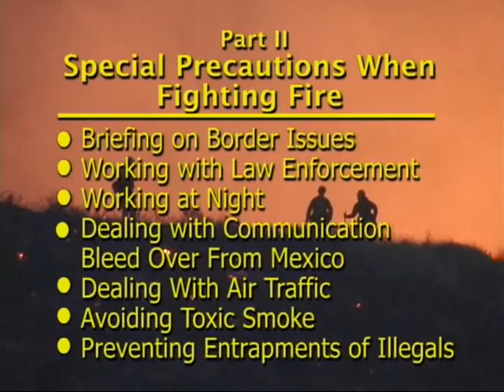Working Along the Border - 10 - Fighting Fire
Working Along the Border - 10 - Fighting Fire - USDA Forest Service 2008 - Publication 0823-2M30-MTDC - Missoula Technology Development Center. The United States-Mexican Border is 1,969 miles long. This DVD captures the knowledge and skills of employees who have years of experience working near the border. It is designed to heighten employees' awareness of the dangers they may face and to help them maintain their personal safety when working in these areas.